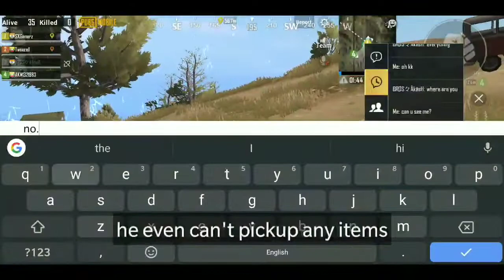My Friend Can't See Me | PUBG Mobile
Hey Guys !

If you have seen the latest news regarding PUBG Mobile, then you may know a type of bug where you can't pickup anything and can't see your enemies too !